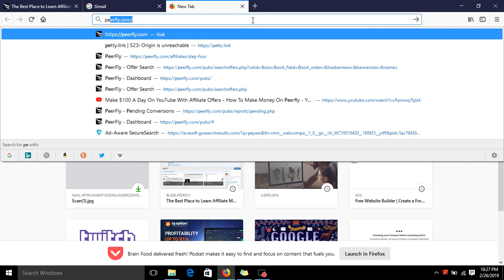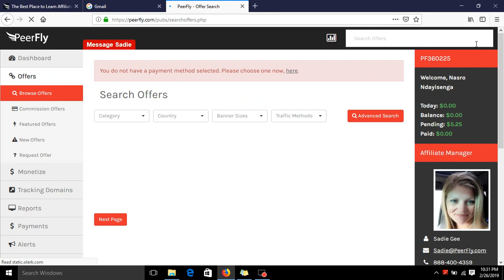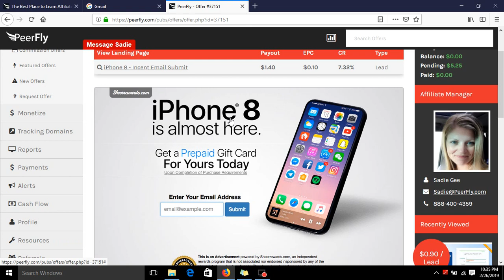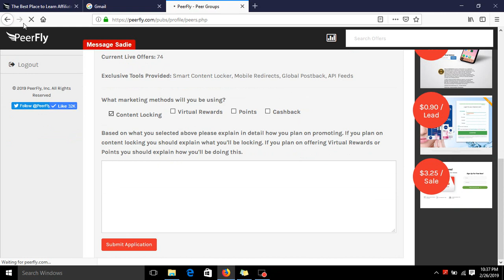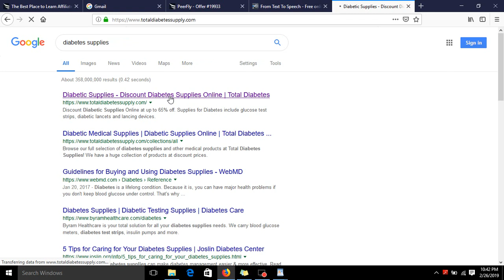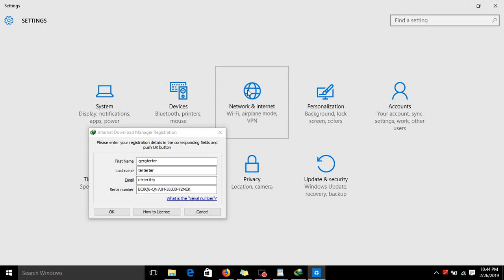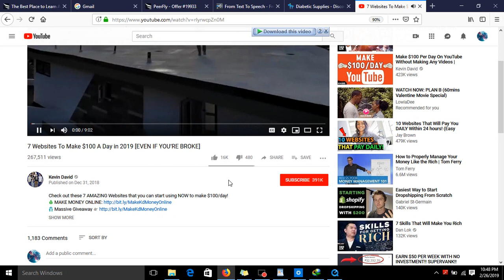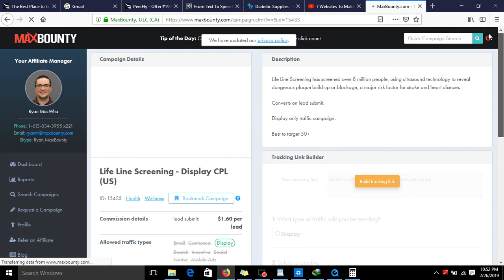uko wakorera 3000$ mukwezi ukoze youtube video imwe gusa